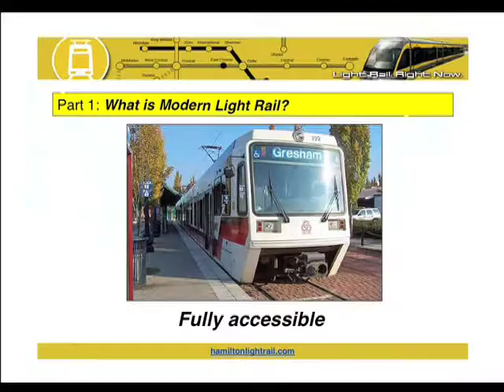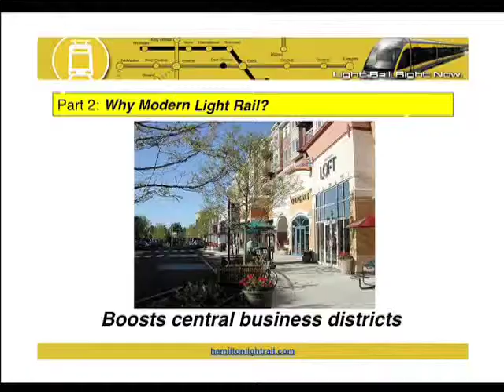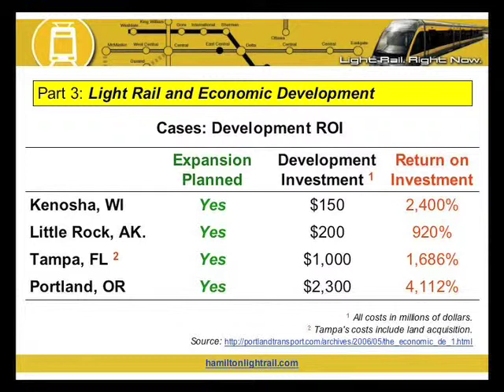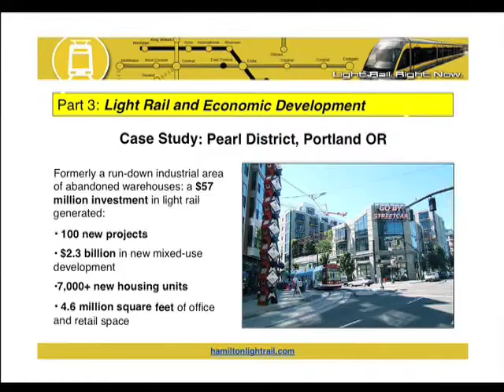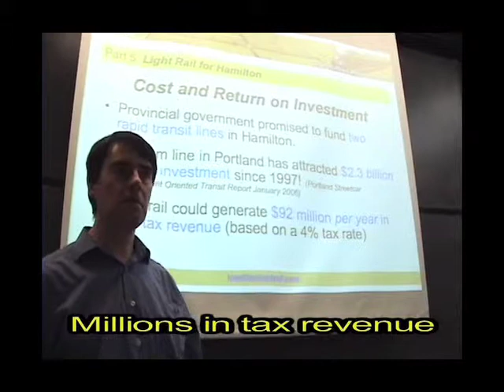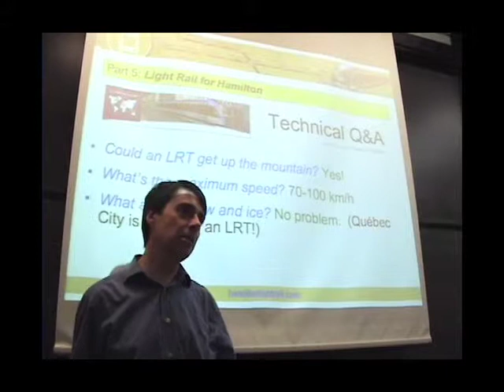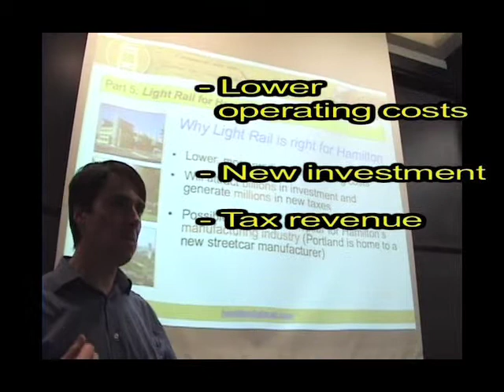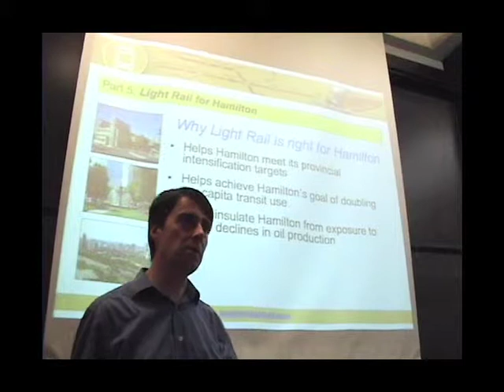Light Rail, Right Now (Hamilton, Ontario, Canada)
On behalf of Hamilton Light Rail Nicholas presents the case for light rail in Hamilton, Ontario, Canada.

Hamilton Light Rail is a citizens group with no vested interest but a desire to promote the logic of Light Rail, Right Now.

to view the PowerPoint and learn more about light rail.